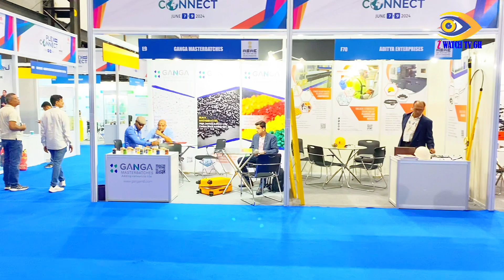Many Ghanaians only come here for juju to…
Many Ghanaians only come here for juju to start churches not business